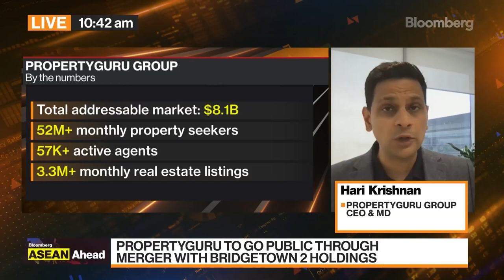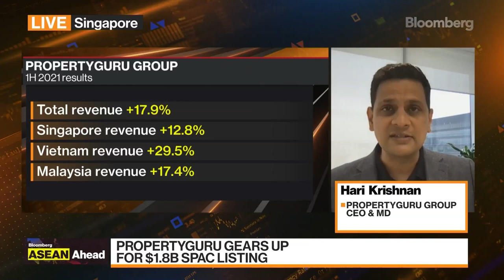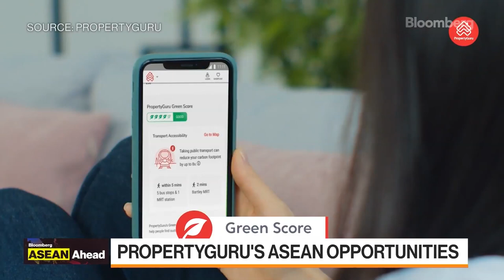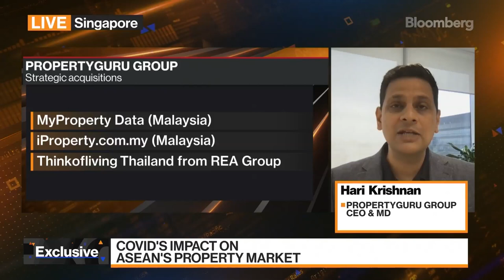Hari Krishnan in conversation with Bloomberg ASEAN Ahead, February 2022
Hari Krishnan, CEO & MD, PropertyGuru Group in conversation with Haslinda Amin and Rishaad Salamat for Bloomberg's ASEAN Ahead on PropertyGuru's strong business growth and plans to go public.